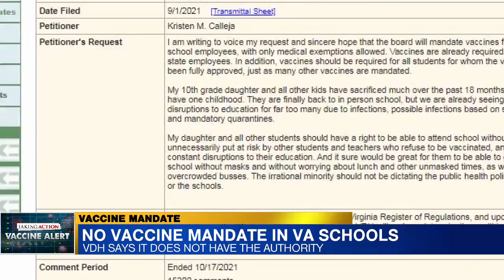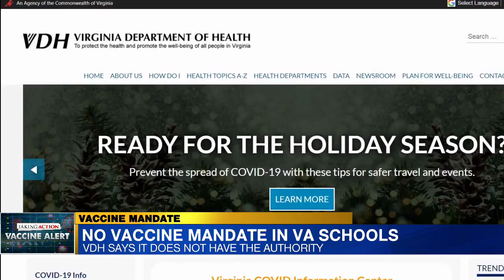No vaccine mandate in Virginia schools